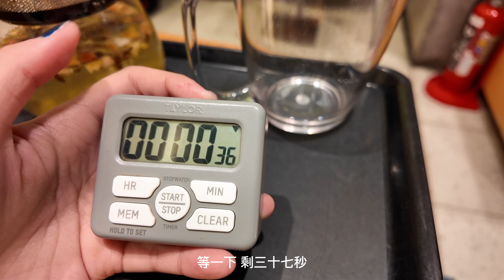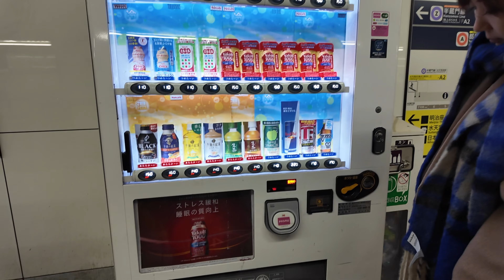Vlog 20 日本自由行［晴空塔/和服體驗/六本木］